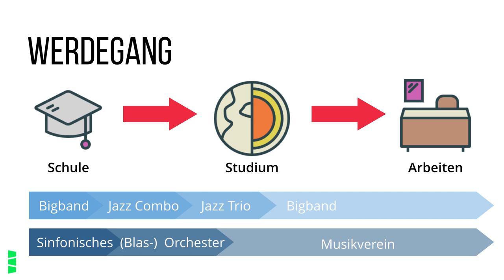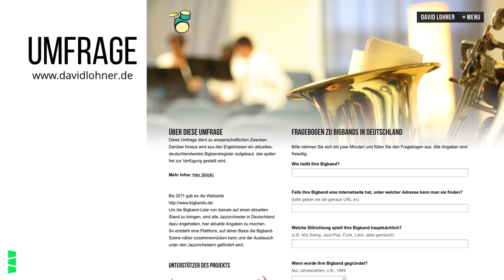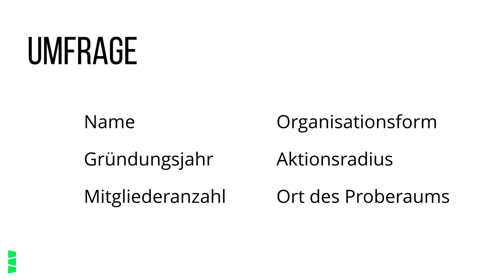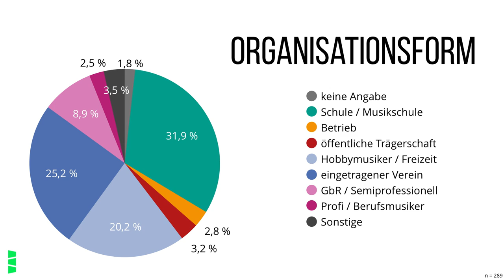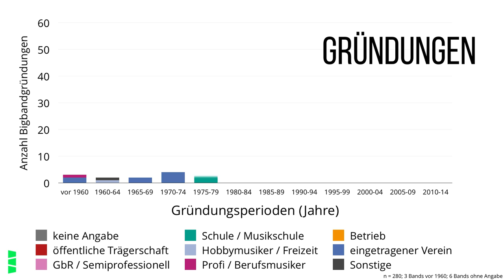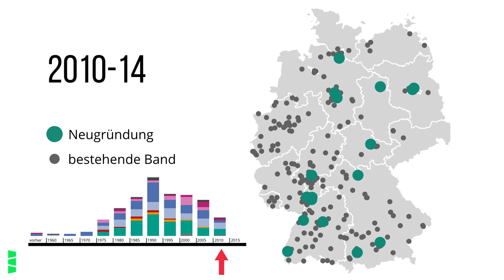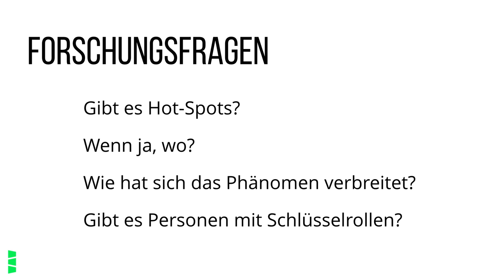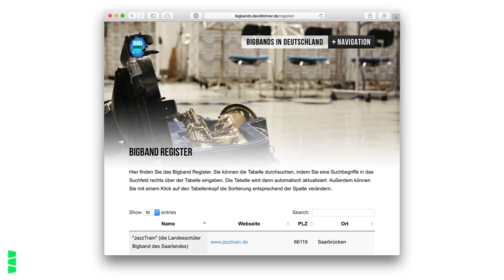"Und wo spielst du?" Die Geographie deutscher Bigbands – Berliner JazzTreff, 09.10.2015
Beim 30. Berliner Jazztreff durfte ich mein Projekt "Und wo spielst du? Bigbands in Deutschland" vorstellen.
Hier ein Inhaltsverzeichnis des Videos:

00:00 Vorstellung
00:07 Vortrag: Und wo spielst du?
00:14 Vorstellung
01:09 Der Weg hier her
02:30 Wie die Bigband nach Deutschland kam. Eine kulturgeographische Analyse der Jazz-Szene.
02:49 Forschungsfragen
03:30 Untersuchungsmethoden
05:27 Umfrage
06:51 Vorstellung des Fragebogens
07:43 Statistische Auswertung der Umfrage: Mitgliederzahlen
08:48 Statistische Auswertung der Umfrage: Organisationsform
11:28 Statistische Auswertung der Umfrage: Aktionsradius
12:12 Statistische Auswertung der Umfrage: Aktionsradius nach Organisationsform
13:29 Statistische Auswertung der Umfrage: Bigband-Gründungen nach Organisationsform
14:44 Kartographische Auswertung: Bigband-Gründungen nach Zeitperioden
17:29 Kartographsche Auswertung: Die Bigband – ein städtisches Phänomen?
18:28 Zusammenfassung & Ausblick
20:38 Hinweis auf das Bigbandregister

Mehr Infos zu dem Projekt und einem Bigband Register gibt es

"Und wo spielst du?" Die Geographie deutscher Bigbands – Berliner JazzTreff, 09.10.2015 von David Lohner ist lizenziert unter einer Creative Commons Namensnennung 4.0 International Lizenz.